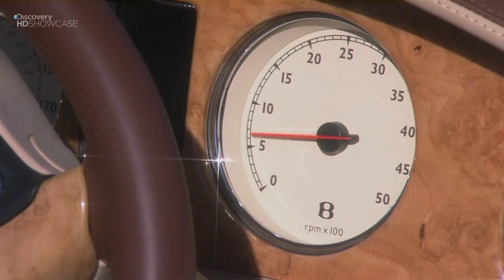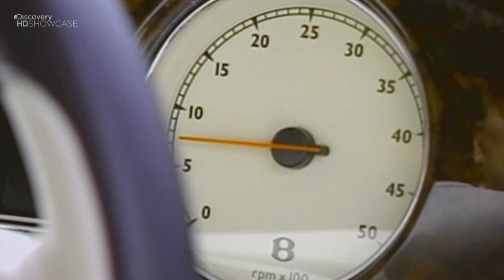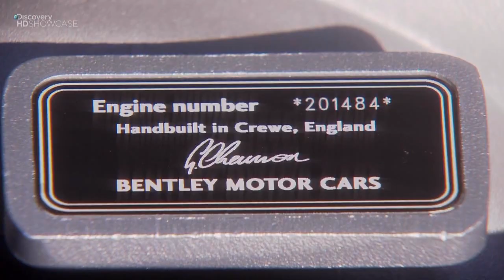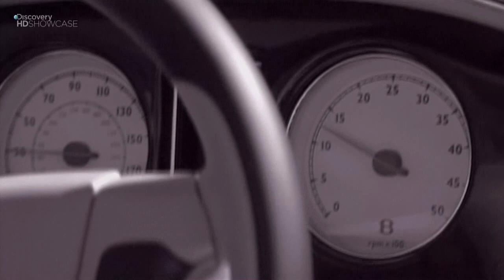Bentley Azure - Гонка на миллион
Кабриолет за 370 000 $